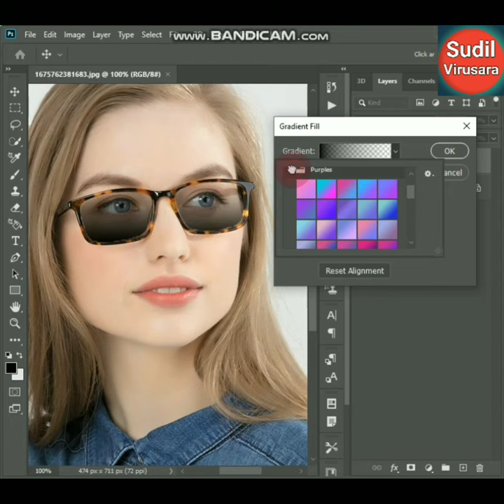Turn Nomal Glass into Sunglass in Photoshop